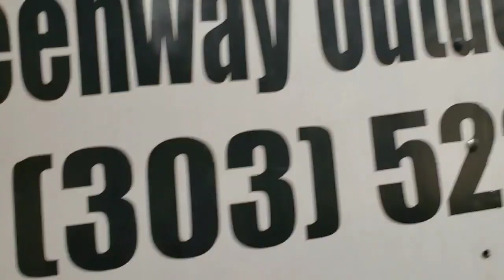Leaves pick up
I have been playing around  with my editing   do better  this is my yard